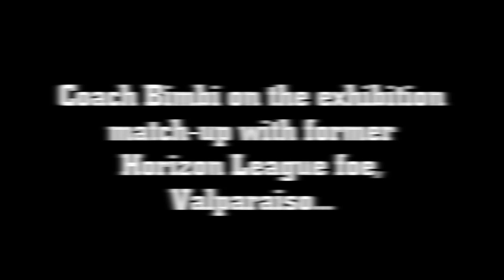Loyola WSOC Exhibition Preview: Loyola vs. Valparaiso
Hear from Head Coach Barry Bimbi on how the preseason is going as the team prepares for Valpo!